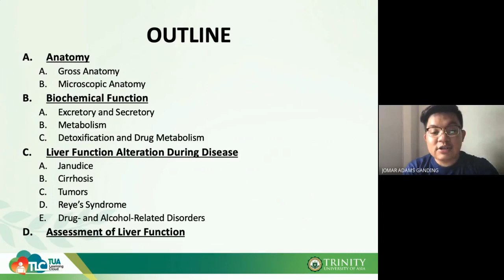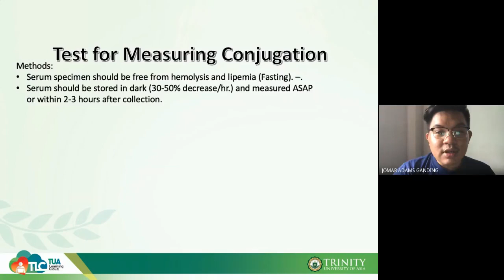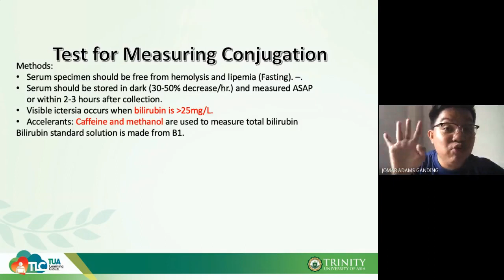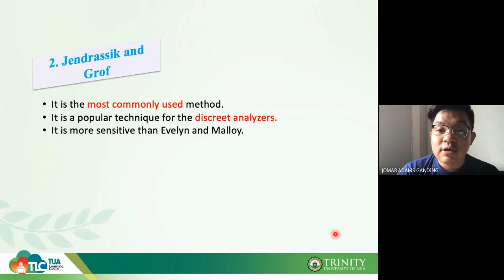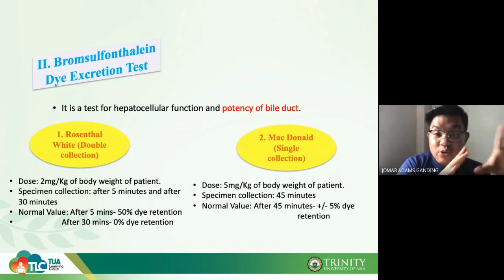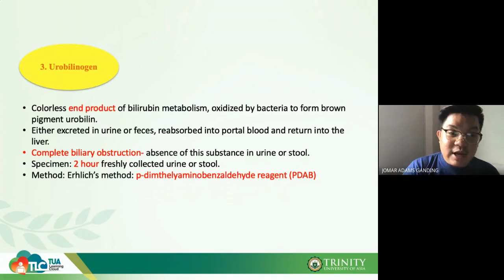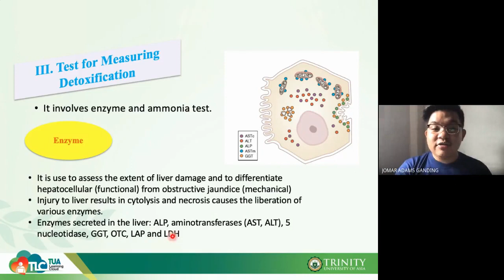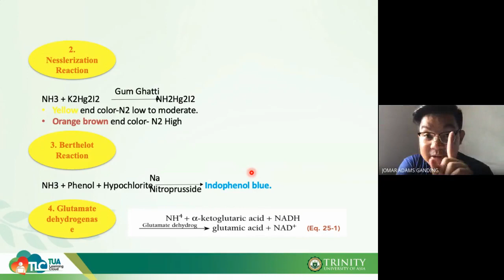11_CCM_111-LIVER FUNCTION TEST PART 3